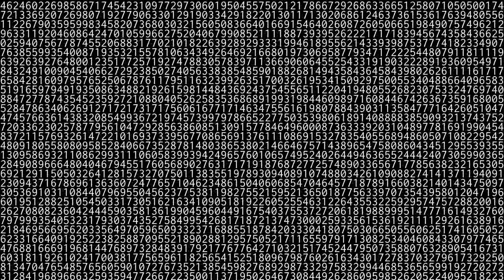1,000,000 digits of pi [HD 1080p]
1 million digits of pi, for real!